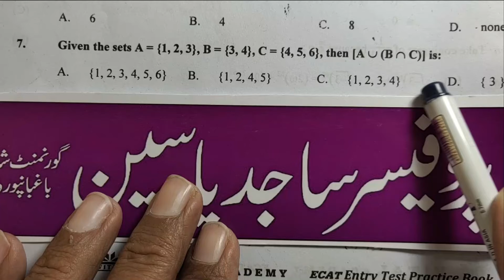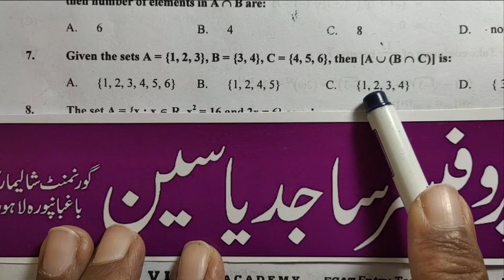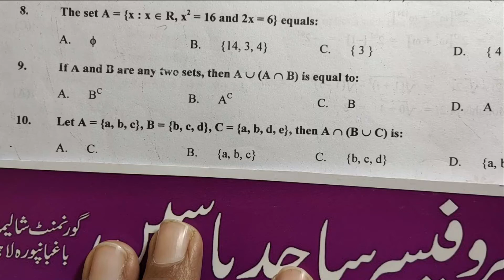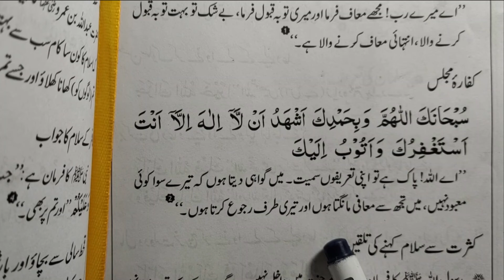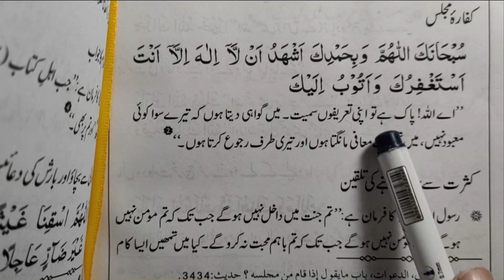Maths | ECAT | F.Sc -1 | Chapter 2 | LECTURE 2